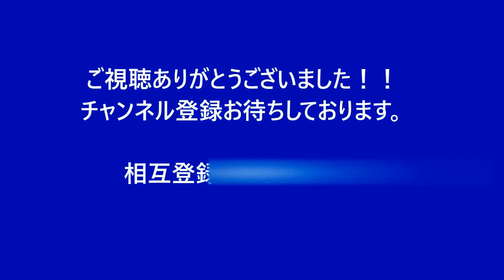今日もご機嫌！一緒に遊ぼう～ オカメインコのたまこ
オカメインコ　たまこ
ぬいぐるみとタオルが大好きな、
たまこ、黄色い自分と同じ色の
タオルやぬいぐるみを見ると
トコトコやって来て、羽を広げて
一生懸命にさえずり求愛行動する
おかしなたまこの姿を撮りました！

※ こちらにもアクセスお待ちしてます！
   ★ YouTube hiros,tvチャンネル ★

※ instagram・twitterもやっています！
※楽曲提供
YouTube オーディオライブラリ
甘茶の音楽工房
DOVA-SYNDROME
魔王魂
On-Jin ～音人
音の杜